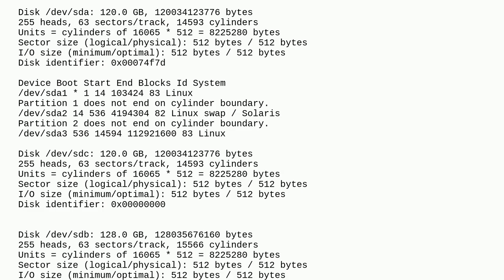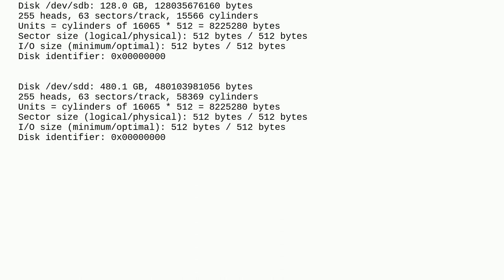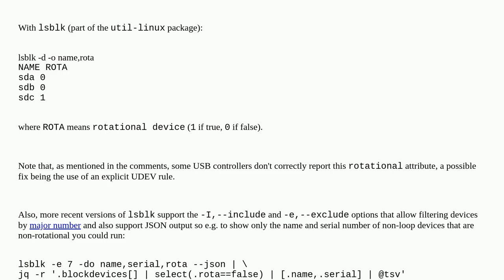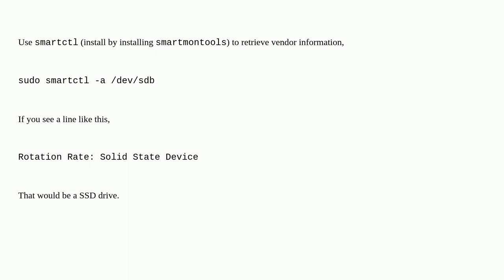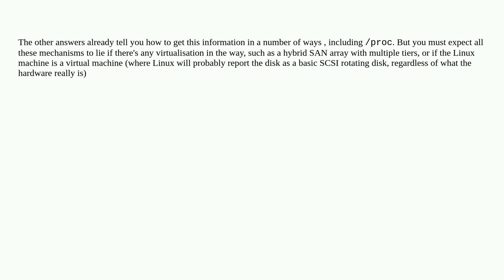Unix: How to know if a disk is an SSD or an HDD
How to know if a disk is an SSD or an HDD

A special thanks goes out to the awesome community

  linux ssd block-device hard-disk